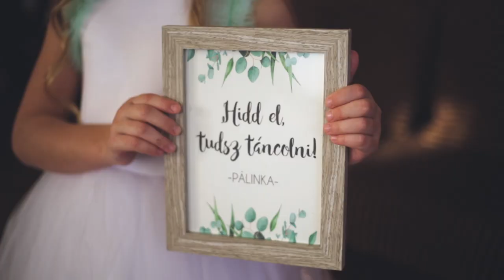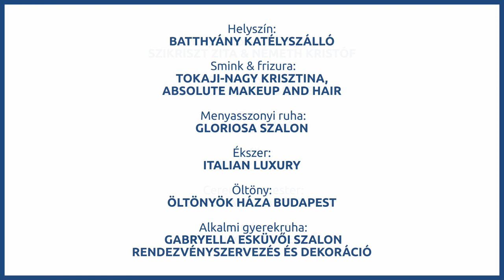Szikriszt Zita és Németh Kristóf nemesi környezetben megálmodott tavaszi ihletésű ceremóniája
Főúri elegancia, régi, letűnt korok miliőjét idéző csodálatos építészeti és természeti háttér. Ebben a magával ragadó környezetben, egy kastély falai között keltettük életre Szikriszt Zita és Németh Kristóf ízig-vérig klasszikus esküvőjét, hogy a tavasz első simogató melegében, a menyasszony és vőlegény szerepébe csöppenhessenek.

• Menyasszony & vőlegény: Szikriszt Zita & Németh Kristóf • Koszorúsgyerekek: Soós Luca & Bence • Fotó: Kérges Máté
• Kisfilm: Oltári Mozi • Ceremóniamester: Szente Kata, Lagzi gazdi • Szertartásvezető: Veronika Menyegző • Helyszín: Batthyány Katélyszálló • Smink & frizura: Tokaji-Nagy Krisztina, Absolute Makeup and Hair • Menyasszonyi ruha: Gloriosa Szalon • Ékszer: Italian Luxury Öltöny: Öltönyök Háza Budapest • Alkalmi gyerekruha: Gabryella Esküvői Szalon Rendezvényszervezés és Dekoráció • Virágdekoráció & dekortárgyak: Csipkevirág Esküvői Dekoráció • Arany tányérok és képkeretek: Poppie & Co. • Virágcsokor: J&N virágdekoráció • Torta & desszertek: Zaana Cake Studio • Meghívó, menü, ültetőkártya & papírdekorációk: Linda Buttercup Design • Kalligrafikus tábla: Cup of Ink • Arany evőeszközök: Butlers